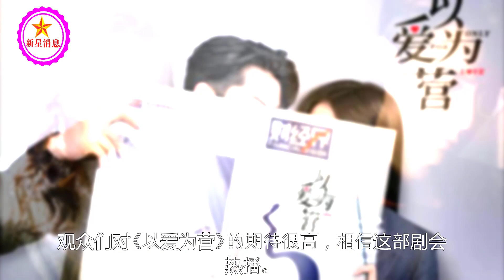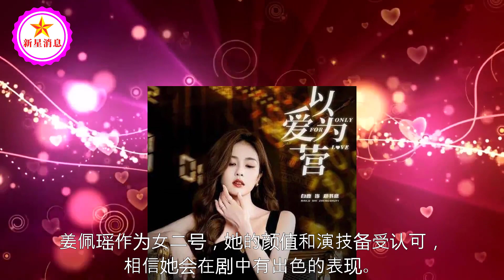11月1号正式开播，白鹿携新剧来袭，得知男主女配后：熬夜必追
00:11 11月1号正式开播，白鹿携新剧来袭，得知男主女配后：熬夜必追;
04:13 90后非流量花大突破！李沁、李一桐、白鹿领衔，谁将问鼎花旦宝座 | 新星消息